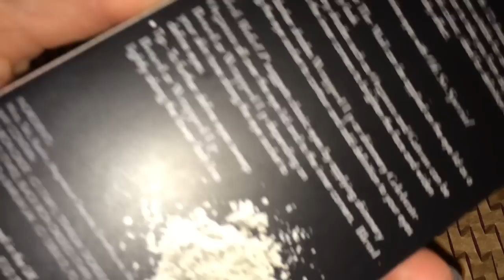АСМР звуки бумаги, косметика Sleek/ ASMR paper sounds, Sleek cosmetics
асмр постукивание, асмр перед сном, асмр прикосновения, асмр поцелуй, асмр по русски, асмр психолог, асмр пародия